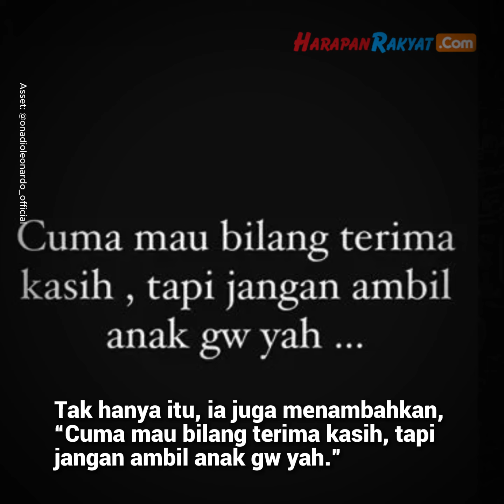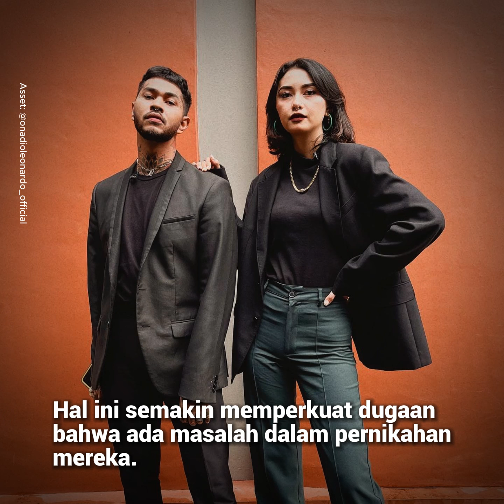Onadio Leonardo Diisukan Cerai, Postingan Istrinya Jadi Sorotan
Onadio Leonardo diisukan cerai belakangan ini. Artis Indonesia ini menjadi sorotan publik setelah mengunggah status galau di Story miliknya. Unggahannya ini menimbulkan berbagai spekulasi mengenai kondisi rumah tangga mereka, yang sebelumnya terkenal harmonis.

Unggahan Onad, panggilan akrab Onadio, mengisyaratkan bahwa perasaannya terhadap seseorang telah berakhir. Di postingannya ia menulis, “Finally my feeling is over with you.”